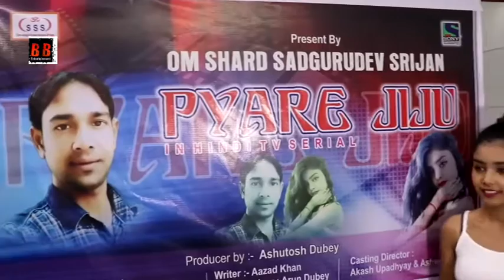New Serial Sony TV Pyare Jiju Star Cast Interview